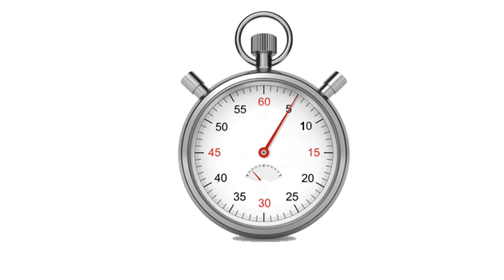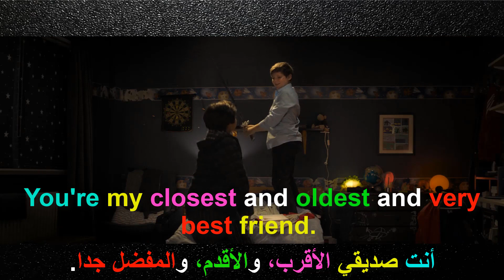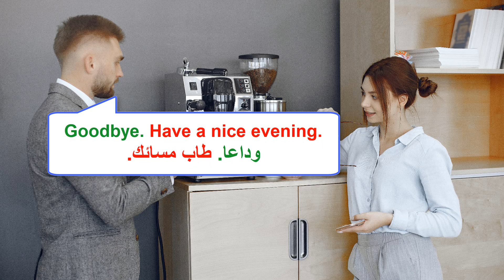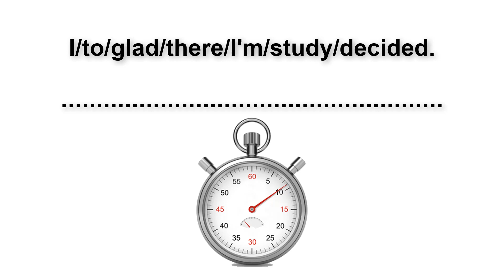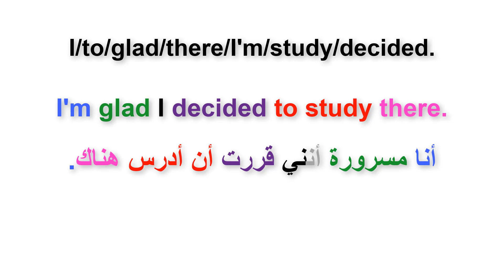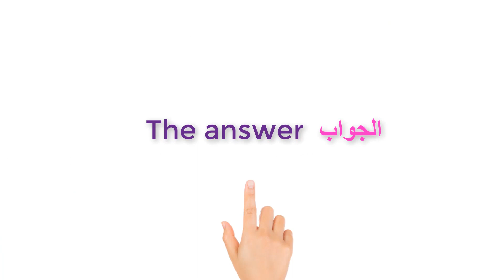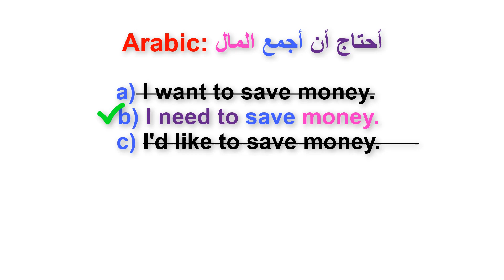اختبر نفسك في اللغة الإنجليزية (الإختبار9) English test